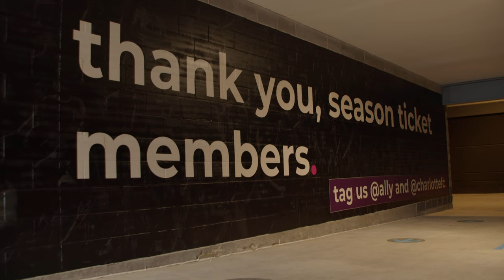Charlotte FC Season Ticket Members: Why we joined the Club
Hear from newly minted Charlotte FC Season Ticket Members to experience their passion for the club and the reasons why they decided to join the Charlotte FC family.